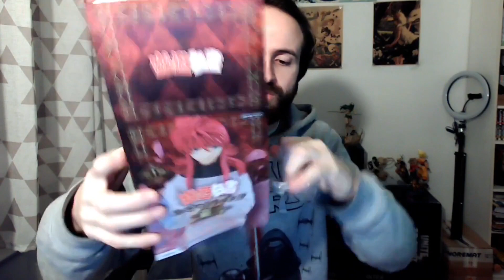J'ai enfin ma figurine après 2ans !! 😭- Unboxing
Aujourd'hui nous faisons un unboxing d'un colis contenant 3 figurines, cela faisait longtemps. Parmi ces figurines il y en avait une que j'attendais avec impatience car je l'avais précommandée il y a deux ans (ça commence à faire beaucoup), qu'elle vient juste d'être reçu en France car elle n'était disponible qu'au Japon et qu'elle représente un de mes personnage préféré de l'univers de Bleach. On va donc également Unboxer deux figurines offertes avec celle ci. Une de l'univers de Yuyu Hakusho et l'autre de Dragonball Super. En espérant que la vidéo vous plaise
Bon visionnage

- Follow ma chaîne Twitch et viens partager de bons moments avec moi